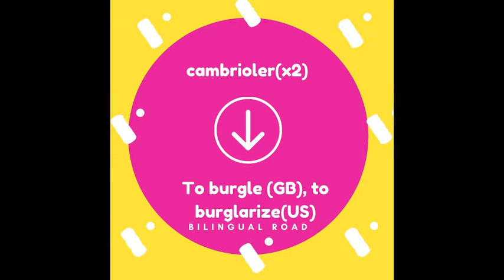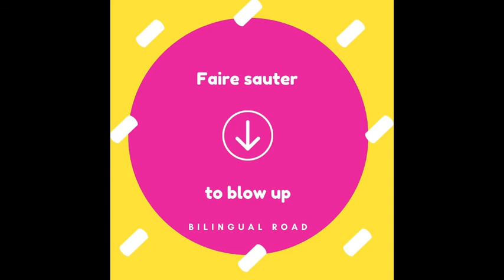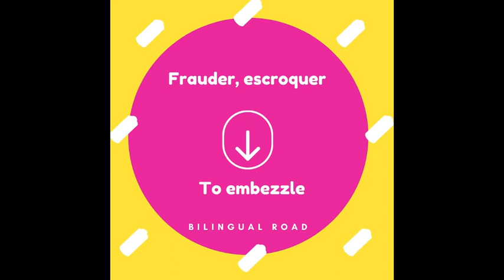VOCABULAIRE ANGLAIS FACILE LE CRIME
Vocabulaire anglais : LE CRIME